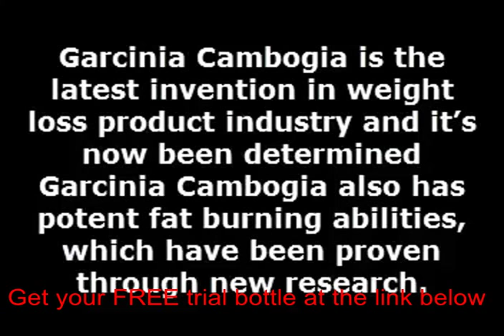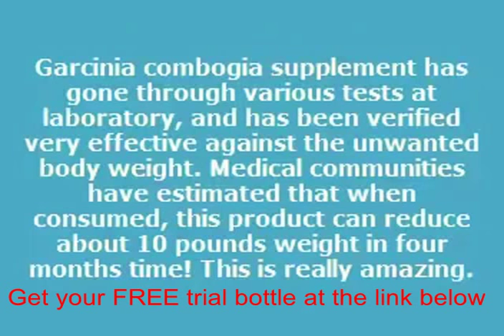What does garcinia cambogia work best with